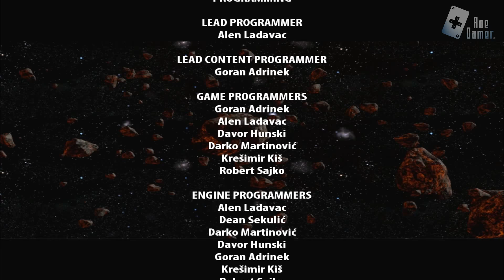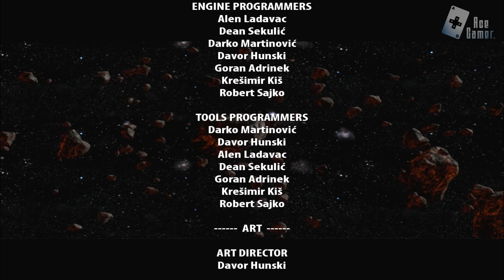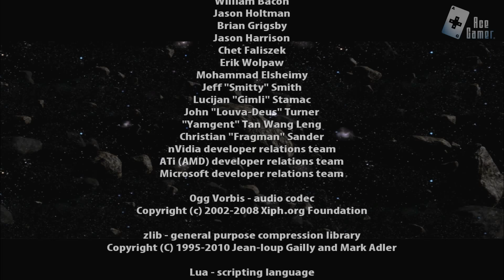Serious Sam 3 Gameplay - Ep.12 (Serious)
Zeb89 gioca a Serious Sam 3 BFE Ep.12
Livello: The Guardian of Time / Difficoltà: Serious